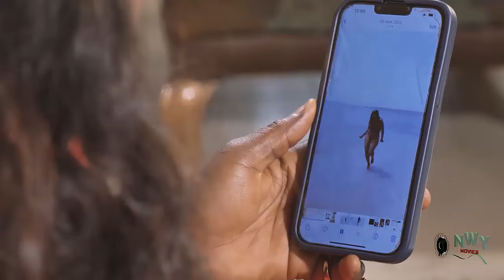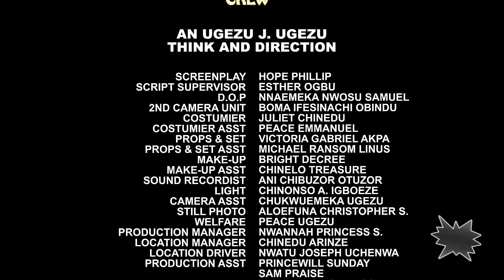I Beg Every Lady To Watch This New Nigerian Royal Movie To The End And Learn From It - 2024 NEW HIT